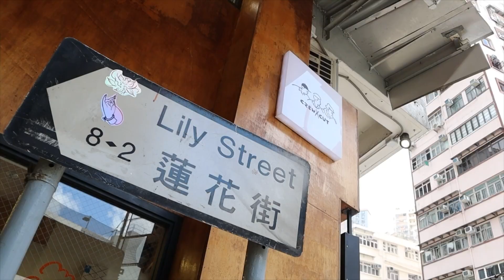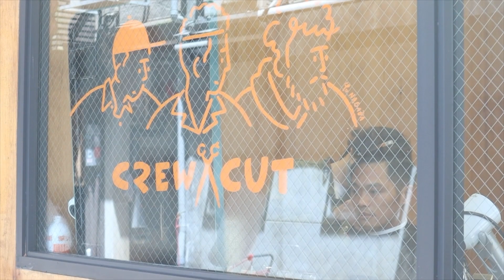車聚｜Winston Coffee + Crewcut 剪頭髮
呢日約咗攝影師Roy去大坑車聚順便剪頭髮，佢帶咗幾部機出來幫手拍vlog！

佢拍我剪髮好明顯係比較多同嘅角度，相比之下我拍佢就平鋪直敘左。